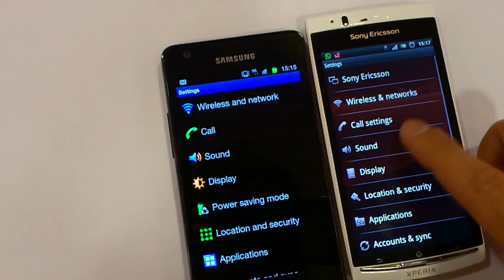Quality comparison BRAVIA vs AMOLED, Arc S vs Galaxy S 2 (both screens on 100% brightness)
This is the same video file played on both devices with brightness on both on 100% (as seen at the end of the video)
Whilst the AMOLED on the Samsung shows the colours more (overly) saturated, it loses a lot of definition compared to the Arc S' Mobile Bravia Engine LED backlit LCD.